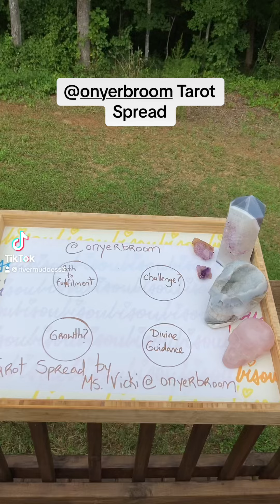Ms. Vicki @onyerbroom Tarot Spread